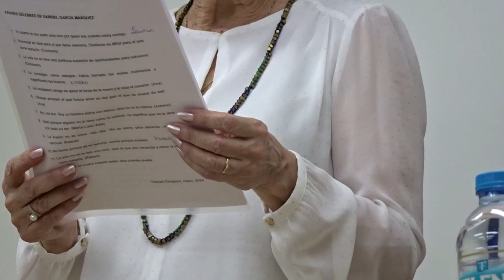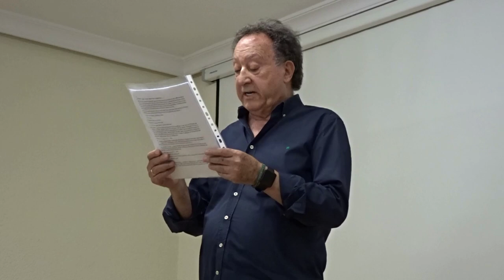Homenaje a Gabriel García Márquez de ASAUTE, por el decenio de su muerte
El jueves, 30 de mayo de 2024, a las 17 horas tuvo lugar un homenaje al autor de Cien años de soledad, y Premio Nobel de Literatura 1982, el maestro del realismos mágico el colombiano GABRIEL GARCÍA MÁRQUEZ (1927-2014), en el decenio de su fallecimiento.  Lugar de celebración: Colegio de Doctores y Licenciados en Filosofía y Letras y en Ciencias de Alicante - CDL. C/ Salamanca 7, Entreplanta (Alicante) 30005 (Alicante), con una gran profesionalidad por parte de todos/as la participantes, cuyos nombres se relacionan a continuación por orden de intervención. Fue una tarde llena de buen literatura con un gran ambiente cultural y poético:

ORDEN DE INTERVENCIÓN y PRESENTACIÓN

-Consuelo Giner, fue la coordinadora del acto

-Chelo Burló Giner, directora de ASAUTE (presento el proyecto de ASAUTE)

PRESENTACIÓN DE GABRIEL GARCÍA MÁRQUEZ

-Raquel Zaragoza: Vida y obra

-Paquita Márquez: Realismo mágico

CUENTOS

- Paquita Márquez: “Un señor muy viejo con unas alas enormes”

-Mª Carmen Alfonso: “Blancamán el bueno, vendedor de milagros”

-Antonio Martínez: “Un día de estos”.

POEMAS

- Isabel Núñez de Arenas: “Una mujer inteligente”

-Noemí Aroca: “Cualquier mujer”

-Ana Medina: “Si alguien llama a tu puerta”

- Rosa María Flores: “Si supieras”

- Marái Luisa Valls: “Tercera presencia del amor”

- Raquel Zaragoza: “Poema desde un caracol”

-Laura Navarro: “La muerte de la rosa”

NOVELA PÓSTUMA

- Consuelo Giner Tormo: “En agosto nos vemos”

Se abrió un COLOQUIO entre los asistentes.